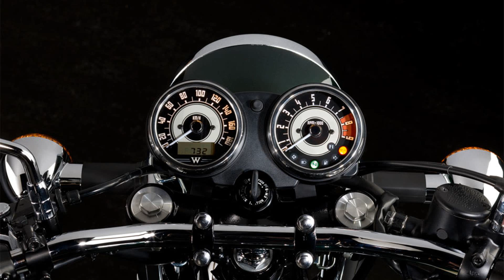kawasaki w800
kawasaki w800 for sale in usa
kawasaki w800 review
kawasaki w800 usa
kawasaki w800 exhaust
kawasaki w800 special edition
kawasaki w800 united states
kawasaki w800 in usa
kawasaki w800 for sale
kawasaki w800 test
kawasaki w800 specs
kawasaki w800 coming to america
kawasaki w800 price
kawasaki w800 motorcycle
kawasaki w800 review
kawasaki w800 sound
kawasaki w800 special edition 2014
kawasaki w800 road test
kawasaki w800 vs triumph bonneville
kawasaki w800 specifications
kawasaki w800 specs
kawasaki w800 canada
kawasaki w800 price
kawasaki w800 dealer
kawasaki w800 specifications
kawasaki w800 craigslist
kawasaki w800 coming to us
kawasaki w800 usa price
kawasaki w800 usa
kawasaki w800 scrambler
kawasaki w800 for sale usa
kawasaki w800 scrambler
kawasaki w800 prices 2015
kawasaki w800 in us
kawasaki w800 ride
kawasaki w800 cafe racer
kawasaki w800 custom
kawasaki w800 msrp
kawasaki w800 review
kawasaki w800 price usa
kawasaki w800 usa
kawasaki w800 price